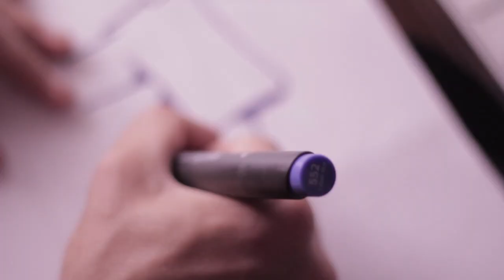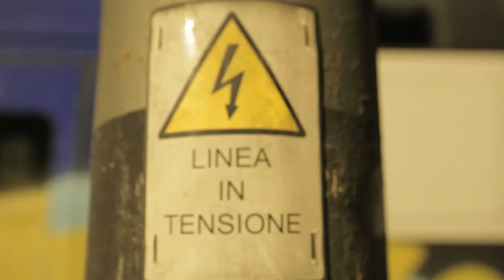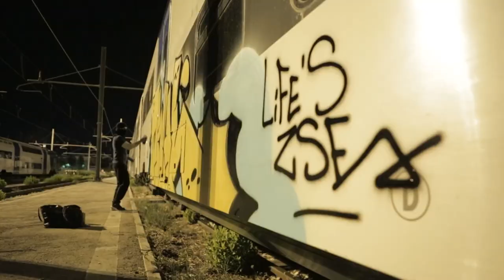HARD2BUFF 2 - TRUE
I video della serie HARD2BUFF hanno l’intenzione di documentare la cultura del graffiti writing nazionale, internazionale e delle sue influenze esterne.

This video series aims to document national and international graffiti culture and its external influences!

WARNING
Hard2Buff only documents graffiti culture and does not promote or encourage vandalism or any other type of illegal activity affecting both the public and private spheres. All photos and / or videos published without name and without credits, have been sent to us anonymously.